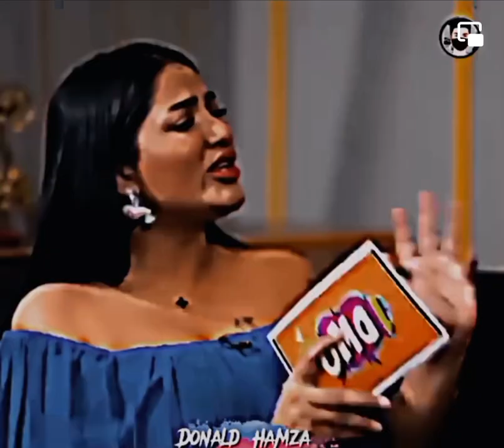Mathira & Barkat Uzmi roasting by mathira😂(funny clips)😁||| Mathira funny video@Unknown_king707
Aoa